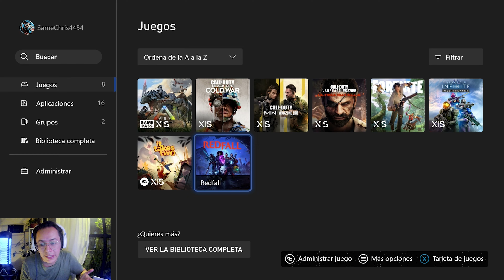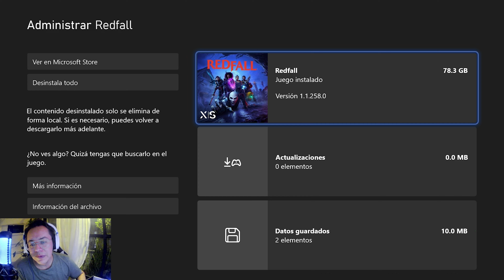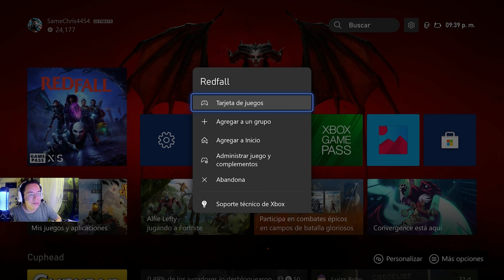Asi va Redfall en Xbox Series X ¿Aún con errores?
Asi va Redfall desde Xbox Series X